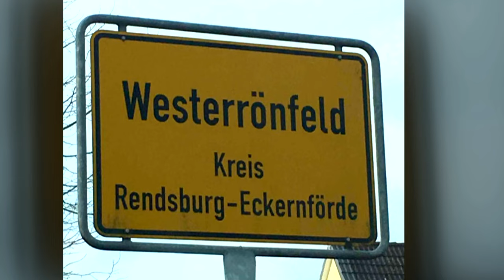Die Neuen 2023